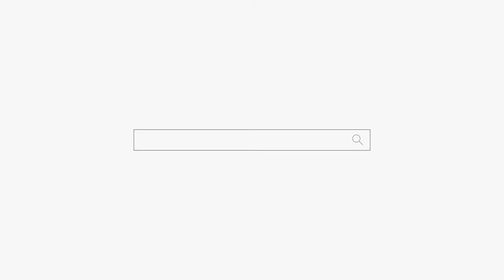너가 왜 돈이 없는지 알려줄께! 용군TV 무당 하림 (부천점집 부평점집 인천점집 유명한점집 용한점집)